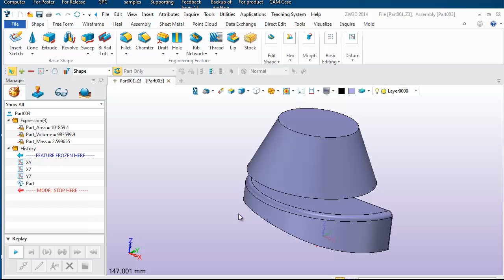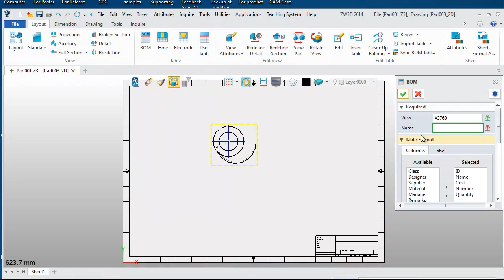AddStocksize in BOM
Add Stock Size in BOM of ZW3D